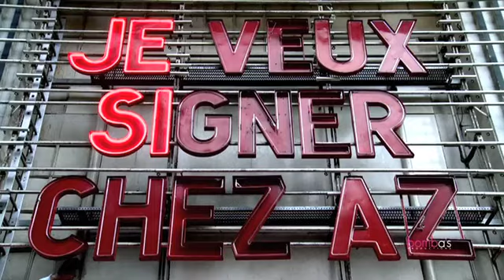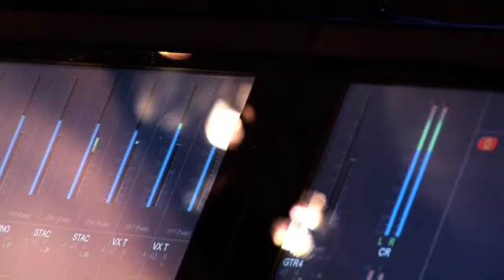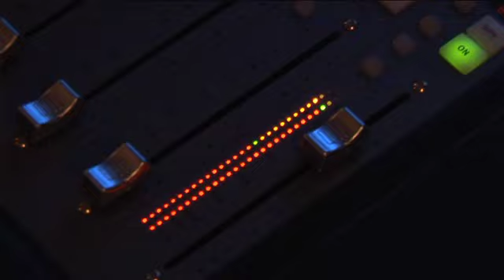Melissa NKonda - Single Nouveaux Horizons en images !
Découvrez le 1er single de Melissa NKonda "Nouveaux Horizons" en images !